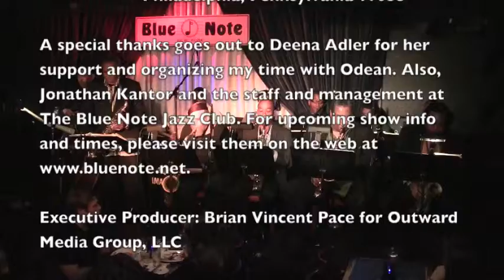The Pace Report: "The Universal Mind and Sounds of Mr. Odean Pope" The Odean Pope Interview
Tenor Saxophonist, Composer, and Bandleader Odean Pope has been a major music jazz figure for well over 50 years. The Philadelphia native came out of that wonderful musical group of jazz lions he grew up playing with during the 1950's that included McCoy Tyner, Benny Golson,Lee Morgan, Archie Shepp, Spanky DeBrest, Lex Humphries, Jimmy Garrison, Jymie Merritt, and Kenny Rogers. While growing up in Philly, Pope was mentored by the legendary John Coltrane while he was also in transition to becoming one of the most innovative and important music figures in jazz music. It was Coltrane's recommendation to organist Jimmy Smith that he replace him so he could join the new Miles Davis Quartet.

Although Odean played with many jazz greats, he's a well disciplined and trained musician. He studied at The Graniff School of Music and graduated from Benjamin Franklin High School in Philly, which was one of the top music schools in the city next to Mastbaum Vocational High School. Always craving to develop his own sound, he studied with Ron Rubin of the Philadelphia Philharmonic Orchestra. Eventually he left for Paris where he studied at The Paris Conservatory for Music with the legendary Kenny Clarke.

Through his career, the saxophonist was the musical director for drummer Max Roach from 1979 until 2002.

His latest Porter Records release "Universal Sounds" is an exploration of musical freedom via jazz and life experiences. The disc features Pope's usual musical suspects including the great Marshall Allen on alto saxophone/electronic wind instrument, Lee Smith on Bass, and Warren Smith, Craig McIver, and Jim Hamilton on drums.

Recently, Odean just came out and disclosed that he's been battling a biopolar disorder for 30 years. Triggered by his brother's death and the pressures of being on the road, the stress took years to build up internally, yet Odean continued to play and compose great works with his trio and the Saxophone Choir. Last month many of Odean's friends and fans attended a fundraiser for the struggling musician as he wanted the Philadelphia and music world know that this is an illness that can be treated and diagnosed early. Those who attended were: Dr. Bill Cosby, Gerald Veasley, Kenny Barron, and poet Sonia Sanchez.

Those who'd like to make a donation to Odean, make all checks to:

Odean Pope Fund
Jazz Bridge
3008 Limeklin Pike
Philadelphia, Pennslyvania 19038

To order Odean's latest disc "Universal Sounds," please visit porterrecords.com. For upcoming Saxophone Choir and Odean Pope Quartet dates, visit Odean online at odeanpope.com.